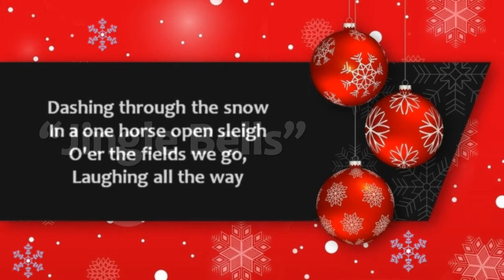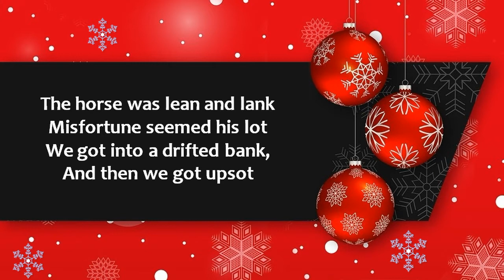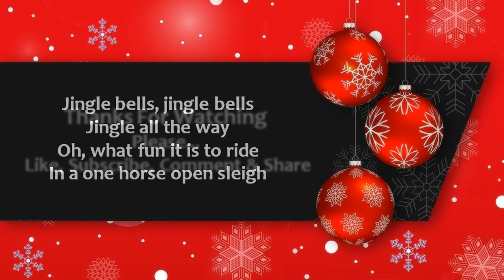Lagu Natal - Jingle Bells (Jazz) With Lyrics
Title : Jingle Bells
Author and Composer : James  Pierpont (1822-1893)
Lyric :
Jingle Bells